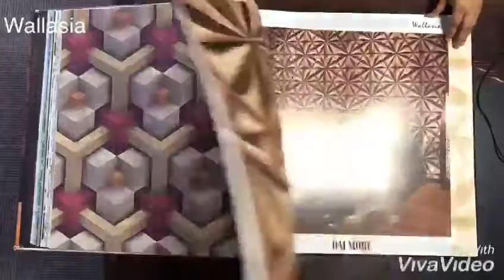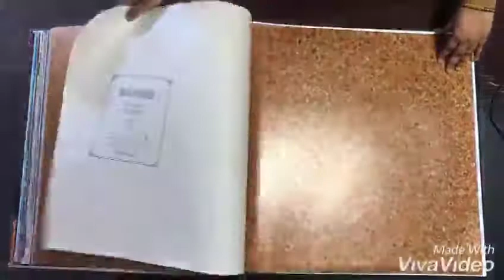Dalmore(Wallpaper)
Wallpaper for Office, Bedroom, DrawingRoom, Living Area.
BUDDHA DESIGN
GANESHA WALLPAPER
NATURE DESIGN
ABSTRACT DESIGN
GEOMETRIC DESIGN
3D DESIGN
5D DESIGN
PLAIN WALLPAPER
TAXTURE WALLPAPER
GYM WALLPAPER
SALOON WALLPAPER
CAFETERIA WALLPAPER
BAKERY WALLPAPER

WE HAVE LOT OF COLLECTION ALL TYPES OF WALLPAPER, SAME PRINT ON BLINDS, SAME PRINT ON GLASS FILM
ARTIFICIAL GRASS ONLY FOR RETAIL SITE

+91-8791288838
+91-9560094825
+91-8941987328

*Address*
Near Vrindavan Hospital, near crossing Republic, Shahberi, Grater Noida-201009

Regards,
for *Z.INTERIOR*
*ZARA KHAN*